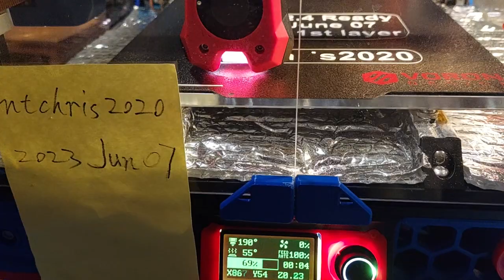voron 2.4 build finished and 1st (official) print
finished voron 2.4 build. perfect 1st layer.
modified a lot of places...